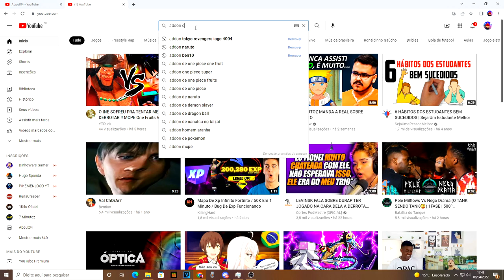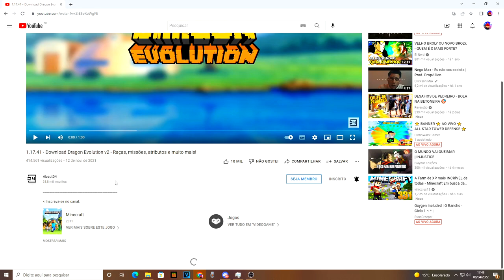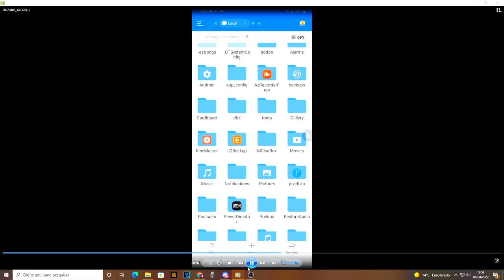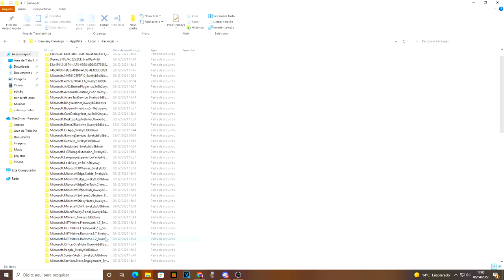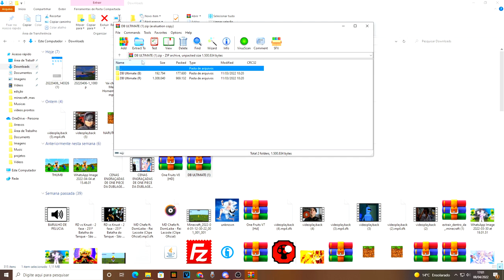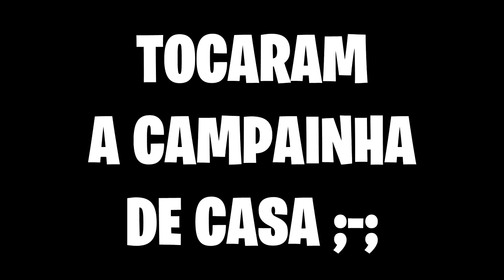COMO JOGAR DRAGON BLOCK C no MINECRAFT PE/BEDROCK!